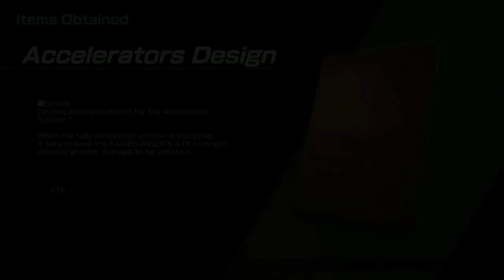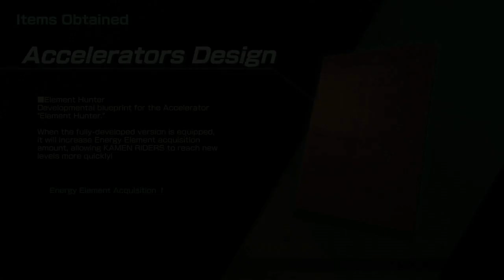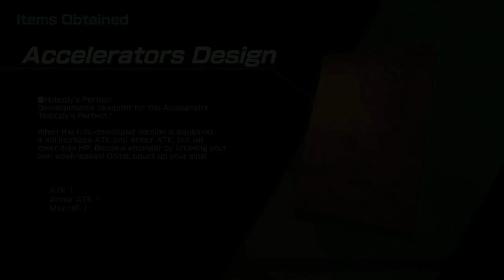Longplay of Kamen Rider: Memory of Heroez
Longplay of Kamen Rider: Memory of Heroez, played as the NTSC version on the PlayStation 4. This game's version was released on Oct. 29th, 2020.

00:00:00 - Menu
00:01:24 - Prologue
00:12:13 - Intro
00:14:13 - Chapter 1: City Sector
00:53:30 - Boss: Nasca
01:06:23 - Boss: Magma Dopant
01:24:21 - Boss: Smilodon
01:32:10 - Chapter 2: Forest Sector
01:37:31 - Boss: Uva and Kazari
01:57:06 - Boss: Triceratops Dopant
02:23:21 - Boss: Uva
02:35:49 - Boss: Kazari
02:43:00 - Chapter 3: Water Purification Sector
02:58:22 - Boss: Tortoise Yummy
03:21:02 - Boss: Virus Dopant
03:42:03 - Boss: Gamel
03:57:05 - Boss: Clay Doll
04:12:20 - Chapter 4: Harbor Sector
04:26:18 - Boss: Tyrannosaurus Dopant
04:37:56 - Boss: Clay Doll Rematch
04:59:37 - Boss: Mantis Yummy
05:20:02 - Chapter 5: Waste Disposal Sector
05:24:29 - Boss: Violence Dopant
05:46:23 - Boss: Taboo
05:52:54 - Chapter 6: Desert Sector
06:12:15 - Boss: Virus Dopant Rematch
06:23:28 - Boss: Mezool
06:43:44 - Boss: Maki
06:49:08 - Boss: Lost Ankh
06:59:50 - Chapter 7: Swamp Sector
07:07:57 - Boss: Shark Yummy
07:31:17 - Boss: Kazari Rematch
07:48:12 - Boss: Gamel and Mezool
07:56:42 - Chapter 8: Refining Sector
08:04:05 - Boss: Uva Rematch
08:21:27 - Boss: Otoshibumi Yummy
08:38:07 - Boss: Eternal
08:47:21 - Chapter 9: Wasteland Sector
08:59:18 - Boss: Taboo Rematch
09:14:19 - Boss: Terror
09:23:23 - Boss: Maki Rematch
09:40:03 - Boss: Muchiri
09:52:44 - Final Chapter: Central Tower
10:00:08 - Final boss, phase 1
10:11:14 - Final boss, phase 2
10:19:07 - Final boss, phase 3
10:33:09 - Ending and Credits

10:43:56 - Survival Mode (Beginner)
10:54:29 - Survival Mode (Standard)
11:04:51 - Survival Mode (Extreme)

By: DreamSword/nikodem123asdf